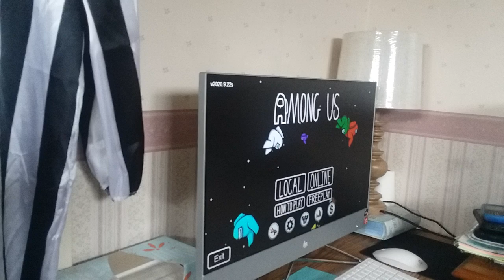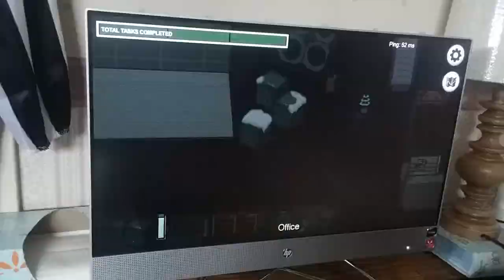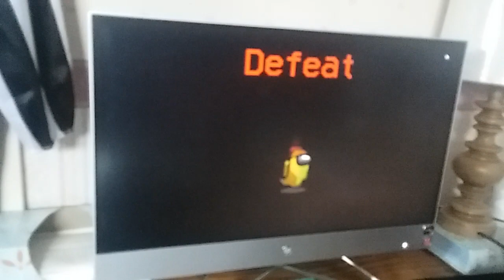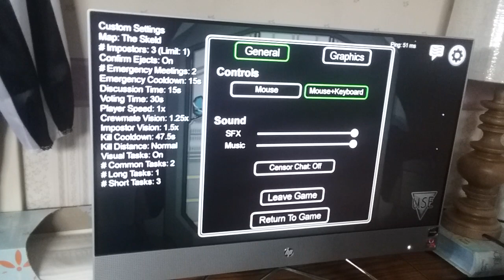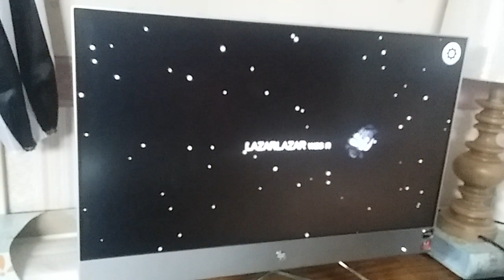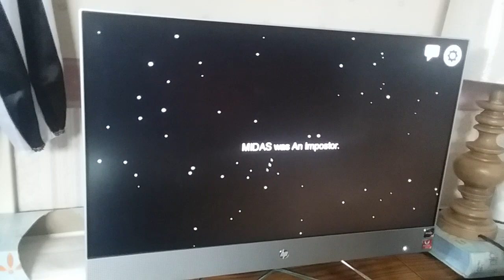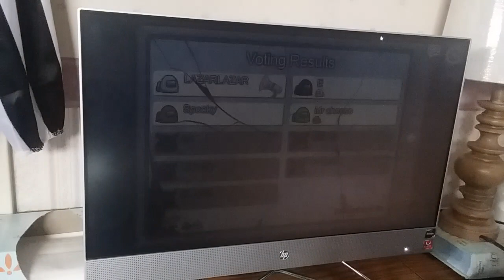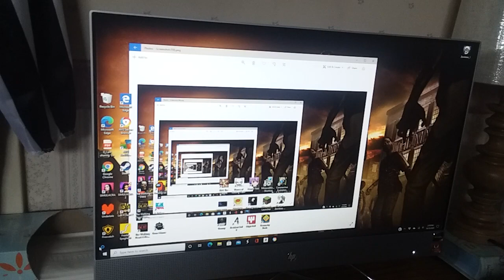My 500 IQ At Among Us.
500 IQ